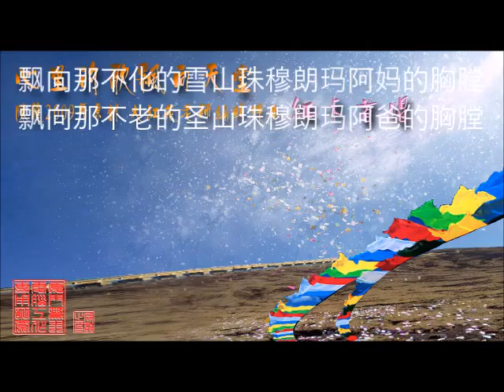3原创歌大红花伴奏-心里的歌飘向天堂红卡首唱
保存留念